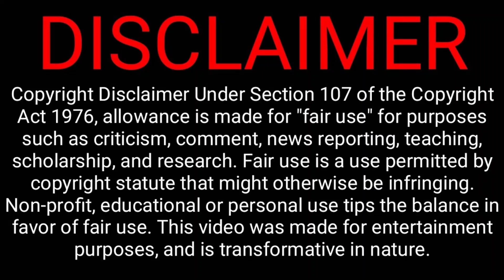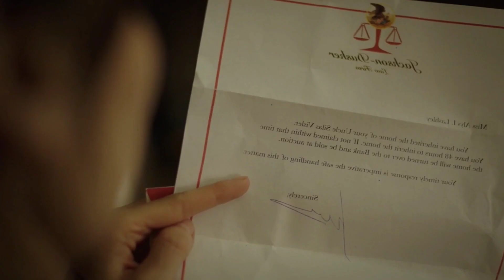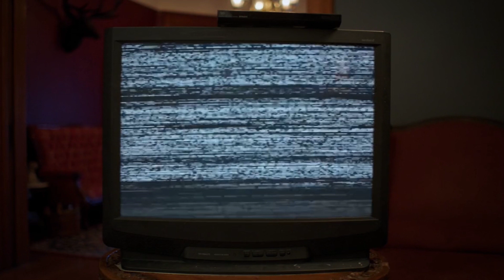இப்படி ஒரு ட்விஸ்ட நீங்க எதிர்பார்த்திருக்கமாட்டீங்க! | Tamil Voice Over By Reelcut